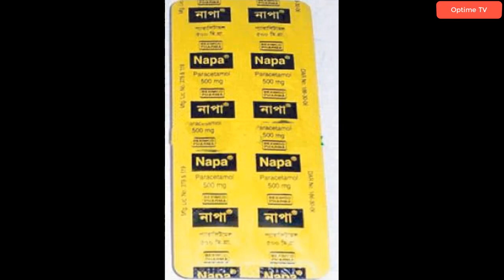ডেঙ্গু থেকে বাঁচার সহজ কয়েকটি উপায় জেনে নিন। Dangu jor dengue jorer lokkhon. dengue mosa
ডেঙ্গু থেকে বাঁচার সহজ কয়েকটি উপায় জেনে নিন। স্বাস্থ্য সংবাদ।ডেঙ্গু জ্বর। ডেঙ্গু জ্বরের লক্ষণ, dangu jor,dangu jorer lokkhon, dangu fever dangu mosha dengue fever dengue test health news bangladesh, today dangue , health tips, dengue fever symptoms.